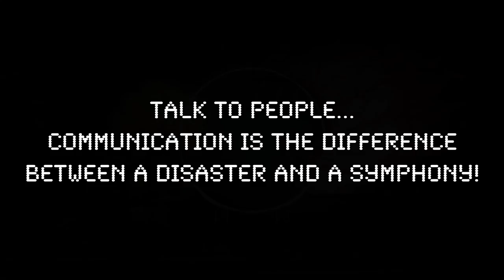Someone Challenged me to make an EDM remix with Terraria Sound Effects, so I did...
THIS WAS SO FUN TO MAKE!
And... Every. Single. TIME I've dropped it in a club it has SMASHED.

Terraria is a game I've never played, but My god I love these SFX.
So here is my Trance remix that I'm calling, "Ur Chat is Broken" from Terraria!

(PS I miss you Bugcap2023.
I'm glad you are doing what you are doing though. Please be well my friend!)

Nathan Schlatter
Nathan Madsen
Taryn Trimble
Josh Trimble
SteelDragon8
Petrov Neutrino
BugCap2023
Anton Petersen
Kreatiph
Dj Dark Prime
E-rock Gundy
Doogs
Softguitar